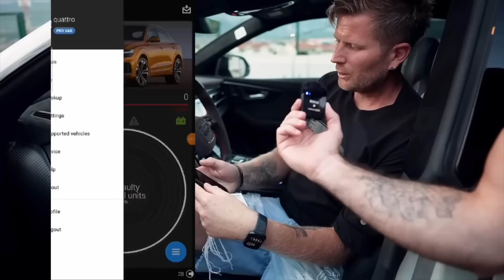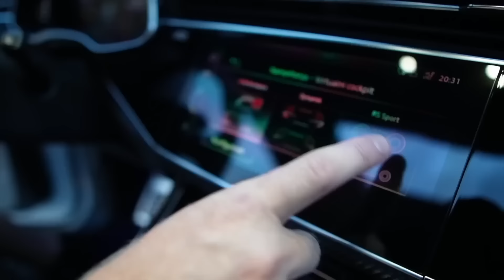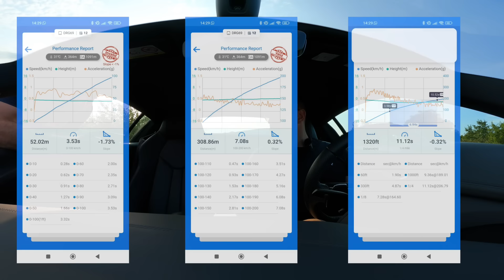Vozim posljednji i najbrži R8 Performance stg1 Capristo auspuh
Hvala ‪@OBDeleven-Official‬ na sponzorstvu ovog videa! Koristite kod “PCT” za ostvarivanje 10% popusta preko linka